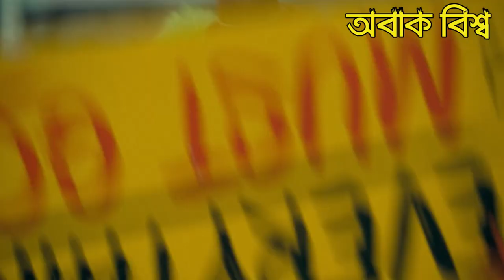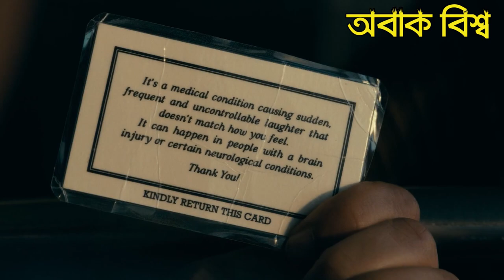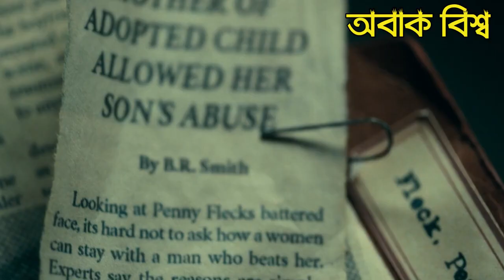Joker Movie 2019 Explained in Bangla Movie review In Bangla বাংলায় জোকার মুভিটির গল্প